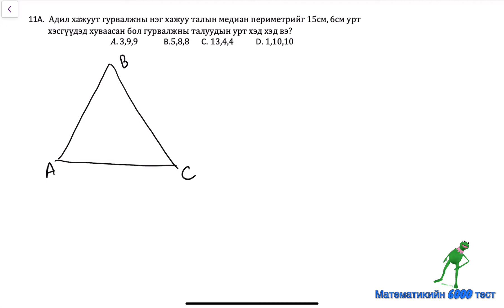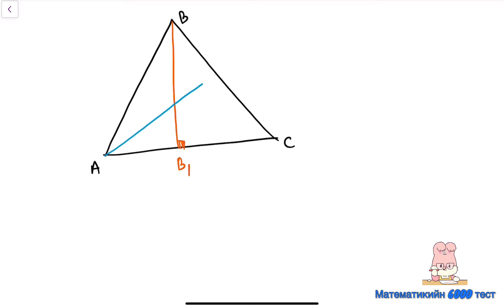Муис цэнхэр ном. Хавтгайн геометр 11А, 12А